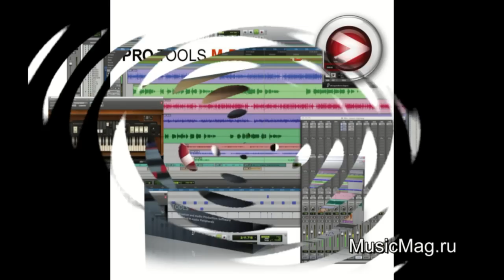MusicMag.ru: M-Audio ProFire 610 audio interface video review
MusicMag.ru: M-Audio ProFire 610 audio interface video review. MusicMag представляет: аудио/MIDI интерфейс ProFire™ 610 FireWire с 6 входами и 10 выходами превратит ваш Mac или PC в мощную студию звукозаписи. Высококачественные цифровые конвертеры обеспечивают звук превосходного качества 24-bit/192kHz. Два предусилителя построенные по технологии Octane™ гарантируют чистый звук с низким уровнем шума. Встроенный DSP микшер предоставляет множество возможностей — идеален для создания множественных, независимых мониторных миксов.